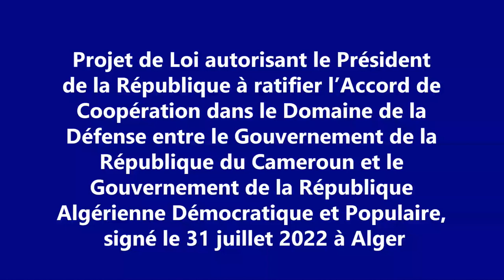Sénateur KOUMA Eugene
Projet de Loi Portant Orientation de l’Enseignement Supérieur au Cameroun
@KOUMA Eugene
Ce projet de loi, qui porte orientation de l’enseignement supérieur au Cameroun, a pour but principal de réformer et de moderniser la gouvernance universitaire dans notre pays. Il abroge la loi n° 2001/005 du 16 avril 2001 en vigueur issue de la réforme universitaire de 1993. Cette loi, au moment de son élaboration était guidée par la volonté de poser les bases solides de l’enseignement supérieur et d’affirmer son rôle indispensable pour développement de notre pays. Elle semble aujourd’hui obsolète et en déphasage avec les évolutions mondiales et les différentes mutations ayant marqué l’Université dans le monde.
Dans son état actuel, l’enseignement supérieur au Cameroun est confronté aux difficultés telles que (i) l’accroissement exponentiel, entre 2001 et 2023, des effectifs du personnel enseignant (2 187 à 6 198), du personnel non enseignant ( 2 428 à 2 973), des étudiants                            ( 71 091 à 404 475), ainsi que du nombre des Universités d’État (06 à 12), en plus de l’Université Inter-États, et des institutions privées d’enseignement supérieur (IPES), (ii) l’aggravation des charges dans un contexte budgétaire particulièrement contraignant, (iii) l’inadéquation apparente entre les offres de formation et les besoins des milieux socio-professionnels, (iv) une gestion chaotique de la succession des promoteurs des IPES et (v) le décalage entre les modules de formation et d’évaluation actuels et ceux du système Licence, Master, Doctorat (LMD) prévus par les directives communautaires.
Outre l’internalisation des directives n° 01 et n° 02/06-UEAC-019-CM-14 portant respectivement application du système LMD dans les universités et établissements d’enseignement supérieur et organisation des études universitaires dans l’espace CEMAC, ce projet de loi prend en compte la spécificité des Universités d’État qui dérogent, dans leur organisation et leur fonctionnement aux dispositions la loi n° 2017/010 du 12 juillet 2017 portant Statut Général des Établissements publics. Il consacre également la spécificité des activités de recherche qui seront régies par une autre loi.
En plus de préserver les acquis de l’enseignement supérieur, notamment le droit à la protection et à la dignité de l’enseignant, ainsi que la garantie de l’intégrité physique et morale des étudiants, cette nouvelle législation entend apporter les innovations suivantes :
- la facilitation de l’accès à l’enseignement supérieur ;
- la prise en compte de la flexibilité qu’offre le système LMD en matière d’organisation des formations et des évaluations ;
- une meilleure organisation des institutions d’enseignement supérieur publiques et privées, ainsi qu’un meilleur encadrement de leurs activités ;
- le renforcement des garanties et des protections accordées aux enseignants et aux étudiants dans le cadre des travaux scientifiques ;
- la prise en compte des exigences de qualité, de professionnalisation, d’employabilité et de numérisation des enseignements ;
- la prise en compte de la Validation des Acquis de l’Expérience (VAE) ;
- des incitations fiscales en faveur des entreprises qui recrutent, pour un premier emploi, les diplômés de l’enseignement supérieur, sous certaines conditions.
Entre autres modifications proposées, le nombre des membres du Conseil d’Administration des Universités d’État, souvent jugé pléthorique, a été réduit à un maximum de 15. De même, les pouvoirs des Vice-Chancellor et des Recteurs ont été renforcés, dans l’optique de limiter les conflits d’autorité avec les chefs d’établissements et de départements placés sous leur autorité.
Par ailleurs, s’agissant de la survie des IPES après                  le décès de leurs promoteurs, il est fait obligation pour                    ces derniers de se constituer en personnes morales, ce qui permettrait inéluctablement de pallier les difficultés éventuelles que pourrait susciter la gestion de leurs successions.
Ce nouveau texte s’articule autour de 117 articles contre 54 dans la législation en vigueur. Il se subdivise en cinq (05) titres qui traitent des dispositions générales (titre i), du régime des études dans l’enseignement supérieur (titre ii), des institutions de l’enseignement supérieur (titre iii), des rapports entre les institutions d’enseignement supérieur et l’État (titre iv) et des dispositions transitoires et finales (titre v).
À bien des égards, cette nouvelle législation permettrait non seulement à notre pays de se conformer aux standards internationaux et sous-régionaux en matière d’enseignement supérieur, mais en plus, de tirer un plus grand profit des opportunités d’échange et de coopération avec les institutions étrangères, toutes choses qui participeraient inévitablement au rayonnement de notre système éducatif. Elle aura également pour avantage d’asseoir des bases plus concrètes et cohérentes de la professionnalisation des enseignements.